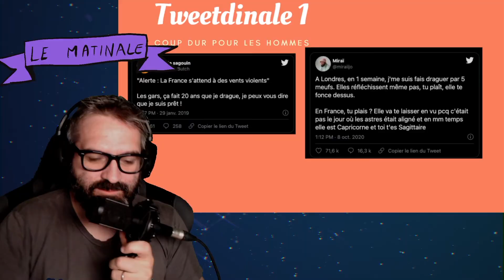Meilleur conseil de drague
On se marre bien le matin de 7h22 à 9h sur twitch. On parle actu mais on rigole surtout !